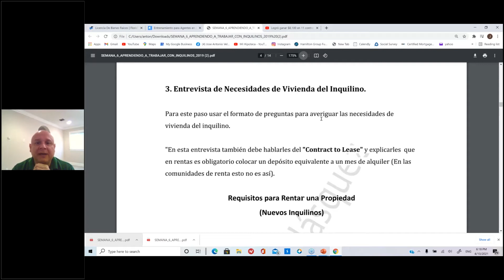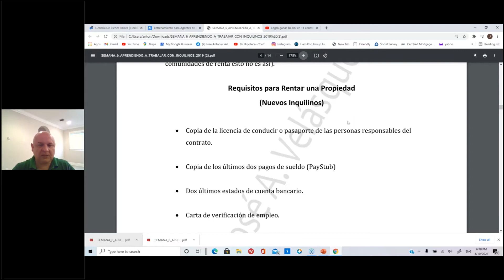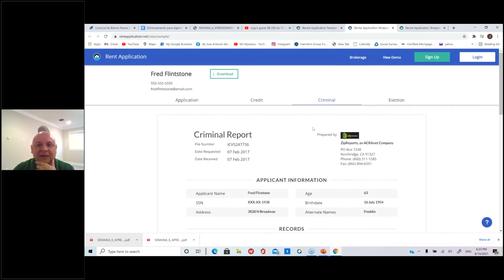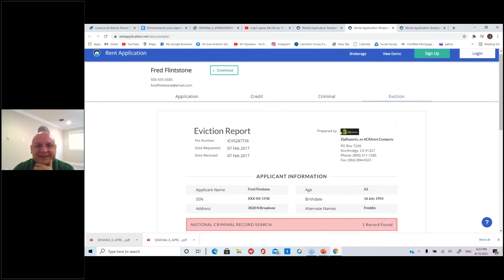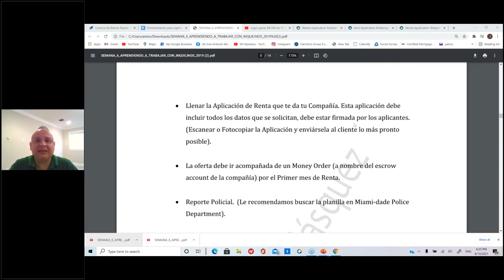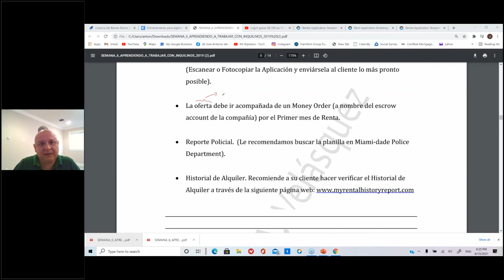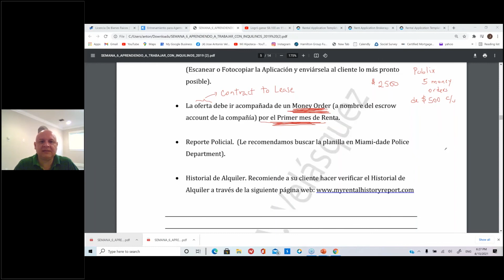Aprende a desarrollar una entrevista de NECESIDADES de Vivienda del Inquilino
Goldcoastschools cursodevendedorasociadoenbienesraicesdefloridaPara más información sobre los cursos para obtener la licencia de bienes raíces de Florida de la escuela del profesor José Antonio Velásquez clic acá